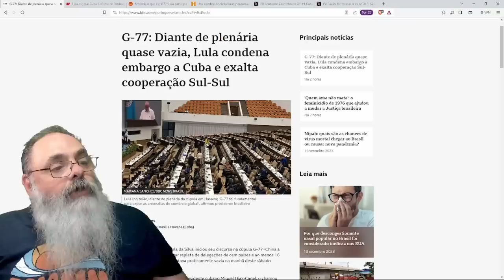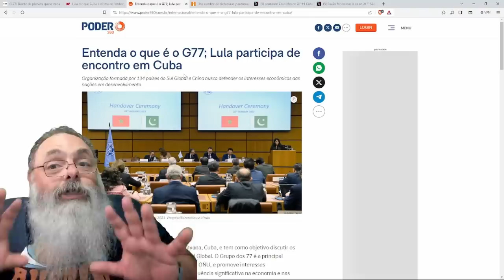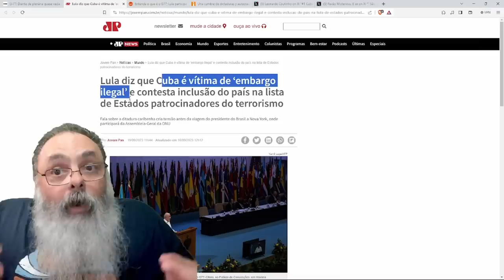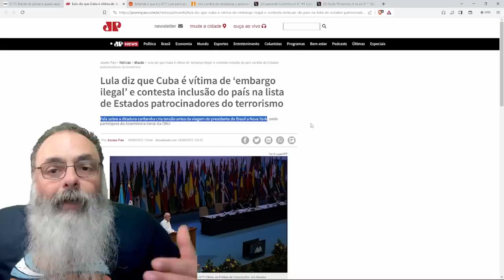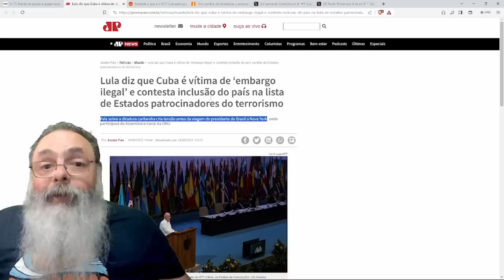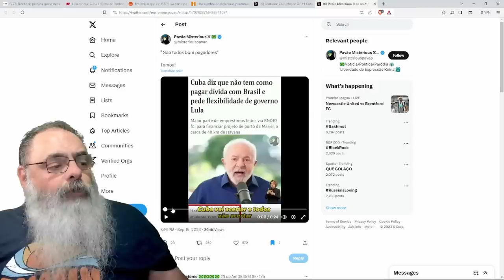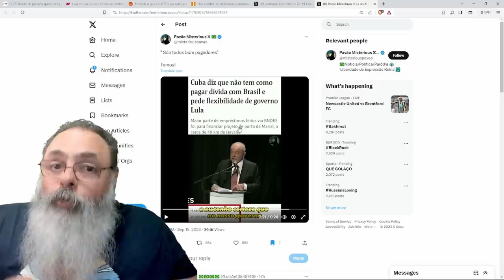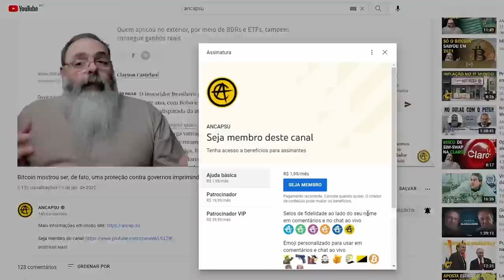LULA vai a CUBA participar do "CLUBE dos DITADORES" em PLENÁRIO VAZIO só para PREJUDICAR o BRASIL